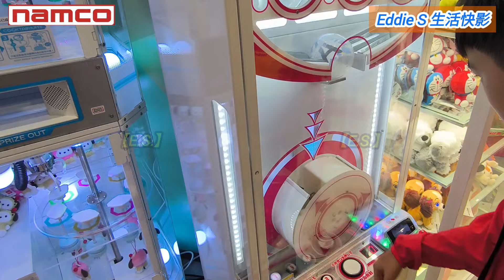【NAMCO】限定挑戰》[(100蚊💸)淨玩幸運台💫可以贏到今期景品有幾多⁉️] Vlog▶️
NAMCO#玩樂快影🌈Vlog《限定挑戰》
▶️100蚊💸淨玩幸運台💫可以贏到今期景品有幾多⁉️
Video & Photos : Eddie SIU【E.S.】
Video Editor : Eddie SIU
地點：將軍澳康城4F [Namco]
📽️🌈 2024年6月天🌸快樂足跡👣
備註：影片内有(成功⭕失敗❌)片段聲效🔊
▶️分段時間軸：
0:00 影片簡介片段
0:10 [Namco] 玩樂快影片段
6:54 總結及鳴謝片段